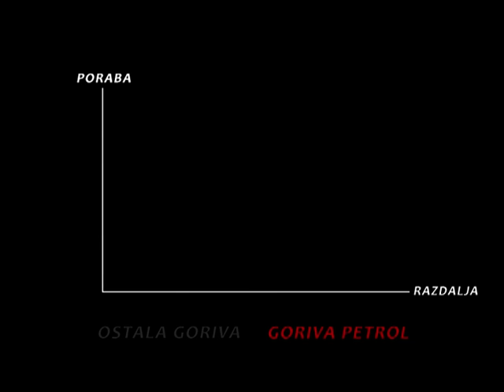Petrol - energija za življenje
Izdelek študentov IAM za natečaj Petrol, avtorji: Matevž Kašnar, Gregor Zabret, Miroslav Mikanovič, Jaka Sajovic